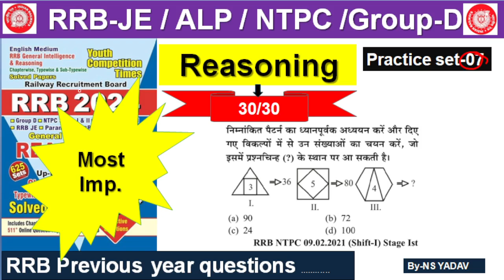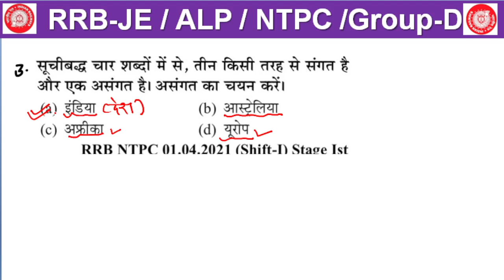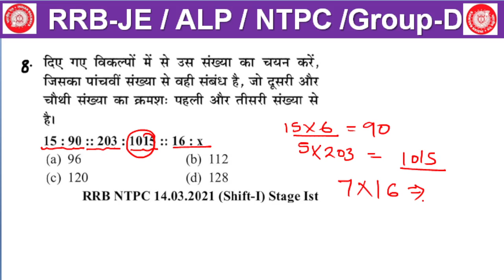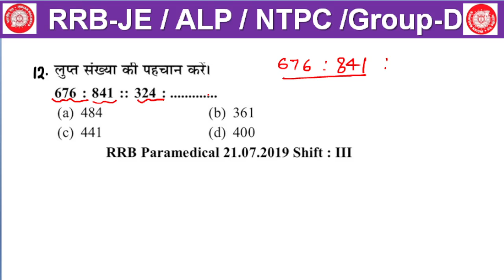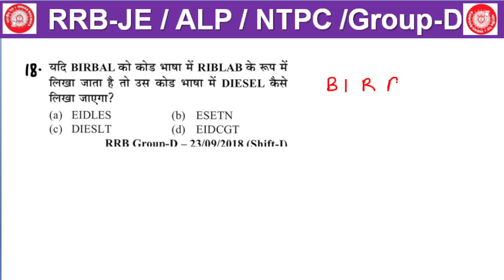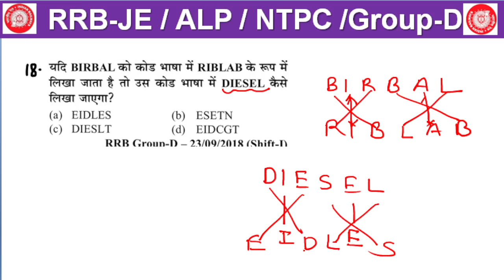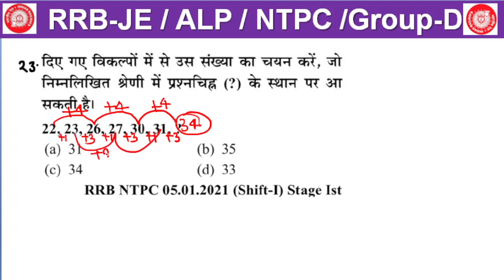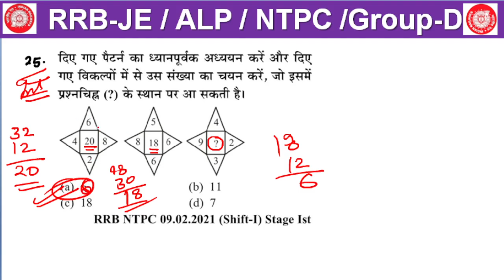Railway 🚂 🚂 Previous year reasoning | Practice_set-07 reasoning PYQ Group-D#reasoning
Railway

Previous year reasoning11

rrb youth reasoning book solution 2024, rrb alp general intelligence and reasoning, super chat reaction on youtube, reasoning for alp 2024, how to increase calculation speed ssc cgl, abhinay sir reaction on dumraon tv ka malik, indian railway, ssc calculation, railway, ssc cgl preparation, ssc cgl toppers sting operation, life after selection in govt.job, train songs, dumroan tv ka malik abhinay maths reacted onme, railway group d exam 2024, ssc cgl calculation book,